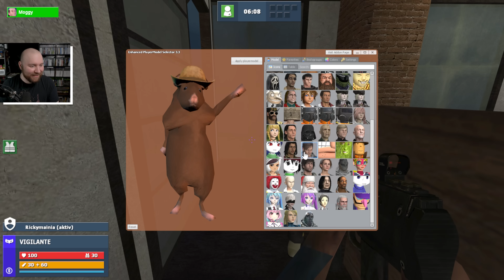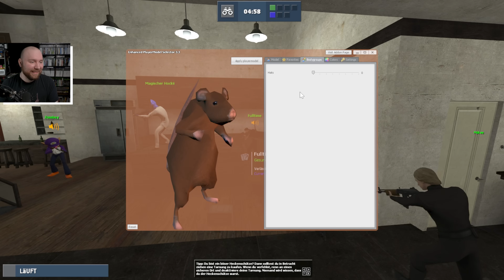Das Doppelgänger Debakel - TTT²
TTT Freunde.